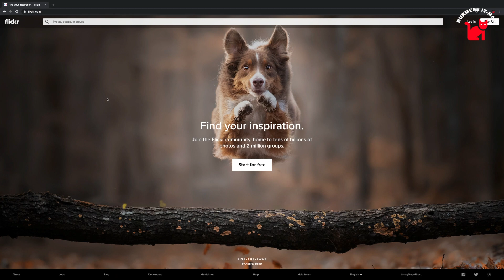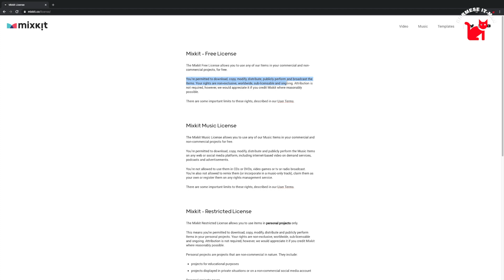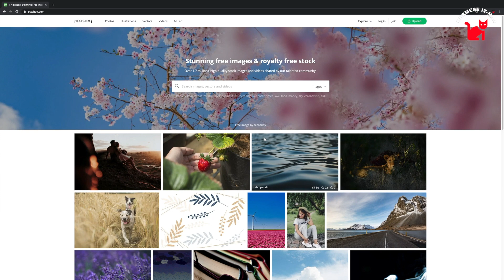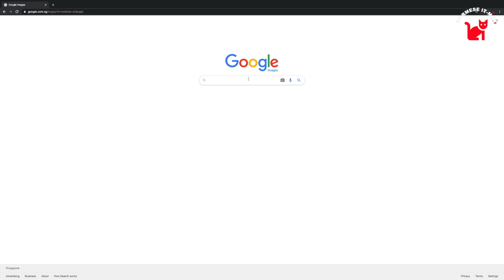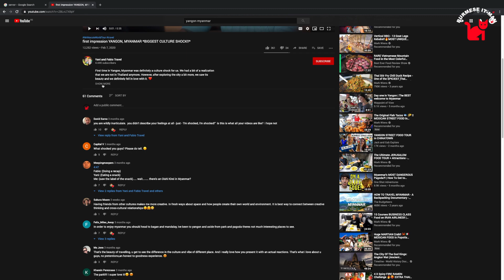ပုံ နှင့် Video Clip တွေ အခမဲ့အသုံးပြုလို့ရတဲ့ အကောင်းဆုံး Website (၈) ခု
တကယ်တော့ ဒီ Website တွေက ကျွန်တော့် Video Clip တွေအတွက် ရှာဖွေပြီး အသုံးပြုလေ့ရှိတဲ့ Website တွေပါ။ Google နှင့် YouTube ကနေဘယ်လို ရှာပြီးအသုံးပြုတယ်ဆိုတာလည်း ပြောပြထားပါတယ်။ INTERNET ထဲက ပုံတွေ၊​ Video တွေ နှင့် အသံတွေ အကုန်လုံးကို အခမဲ့ ယူသုံးလို့မရပါဘူး။ အကုန်လုံးမှာ Copy Right တွေရှိပါတယ်။ အဲ့ဒီထဲကမှ CC License လို့ခေါ်တဲ့ Creative Commons Licenses သတ်မှတ်ထားတာတွေကိုတော့ ယူသုံးလို့ရပါတယ်။ CC License နှင့်ပတ်သက်လို့ အသေးစိတ် သိချင်ရင်တော့ ဒီ Link မှာ ဝင်ဖတ်လို့ရပါတယ်။